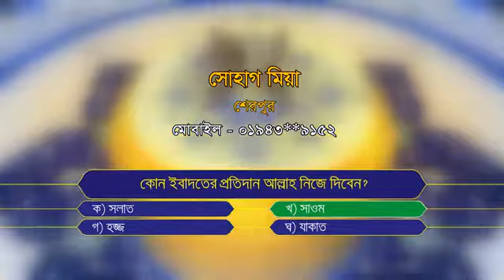আলোকিত জ্ঞানী ২০১৭ পর্ব ০৯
যোগাযোগ করুন